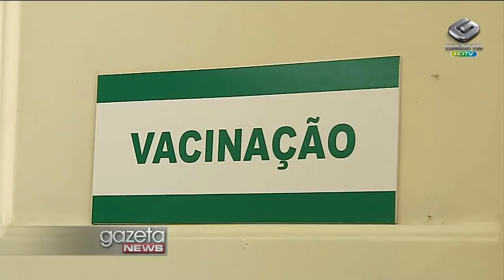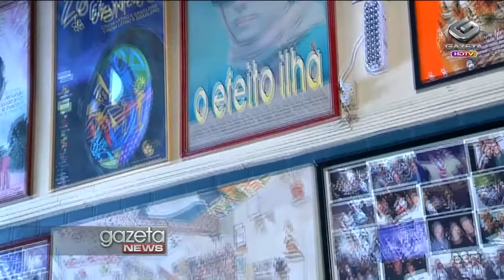Gazeta News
Mais um arrastão à restaurante é registrado em São Paulo! O crime aconteceu ontem à noite, no bairro de Pinheiros.

Vacinação contra a gripe! Dois milhões e setecentos mil paulistas já se imunizaram contra a doença. A informação é da Secretaria Estadual da Saúde .

A semana está com a cara do outono em São Paulo. Frio à noite, dias de sol e tardes mais fresquinhas. Hoje, a máxima ficou em torno dos 24ºC aqui na capital. Vamos ver como fica o tempo amanhã, em todo o estado de São Paulo, com Mariana Armentano.

Governo Federal anuncia pacote de benefícios para o setor do etanol, entre eles a redução de tributos. Mas, segundo o próprio governo, isso pode não se refletir em baixa dos preços dos combustíveis para os consumidores.

Cultura! Uma exposição na cidade ajuda a resgatar a história do comércio paulista e sua evolução através do tempo. A exposição "Balcão de histórias: memórias do comércio em São Paulo" fica em cartaz até o dia 26 de maio, no hall de exposições do Sesc Vila Mariana. E pode ser vista de terça a domingo. A entrada é gratuita.

Gal Costa volta à São Paulo com show dirigido por Caetano Veloso. A apresentação acontecerá no dia 15 de junho, no HSBC Brasil. Os ingressos já estão à venda, e custam entre R$120 e R$240 reais.